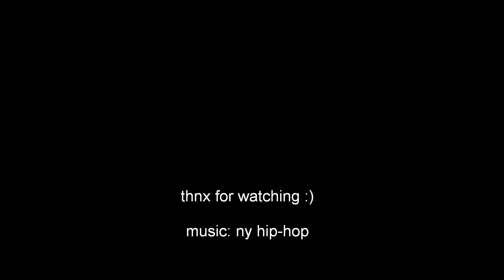smallworlds dan smallworlds birthday party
this is what it was like in dan smallworlds birthday party